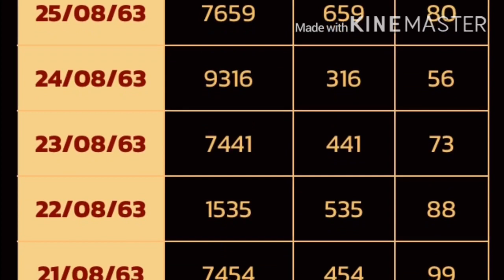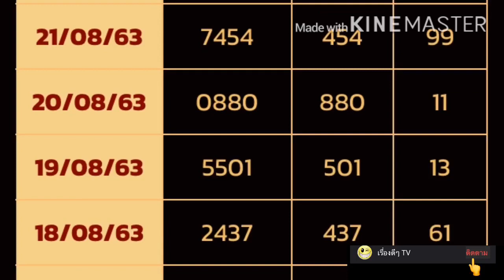ตรวจหวยฮานอยธรรมดา 27สิงหาคม2563 ผลหวยฮานอย 27/8/63 ผลหวยฮานอยธรรมดาวันนี้ ผลหวยฮานอยวันนี้